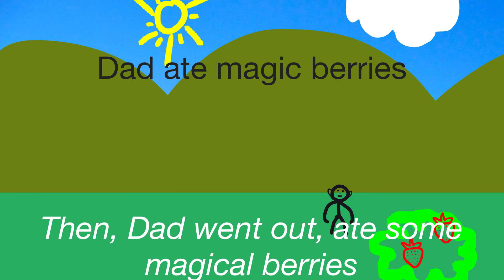MINECRAFT WARDEN vs Fleshker ❇️